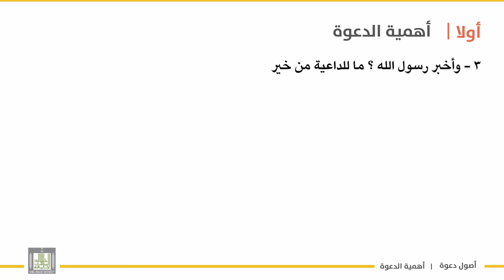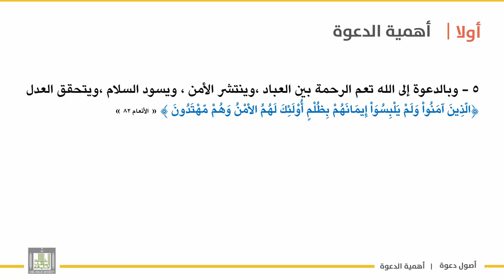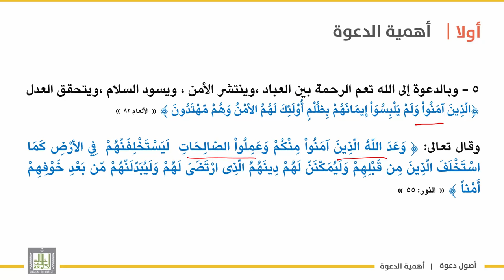أصول دعوة 1 | الوحدة 1 | أهمية علم أصول الدعوة - 2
المقررات المفتوحة - أصول دعوة - 1
الوحدة الأولى : علم الدعوة - تعريفه - أهميته - فضله أهداف دراسته مصطلحاته - صلته بالعلوم الأخرى

 الدرس الثاني : أهمية علم أصول الدعوة - 2
1  . الدعوة الى الله مقرونة بالعمل الصالح .
2. بالدعوة تتحسن الأخلاق .
3 . بالدعوة تعم الرحمة .